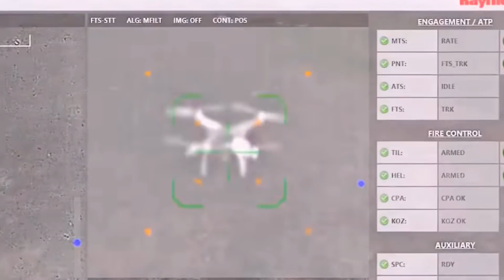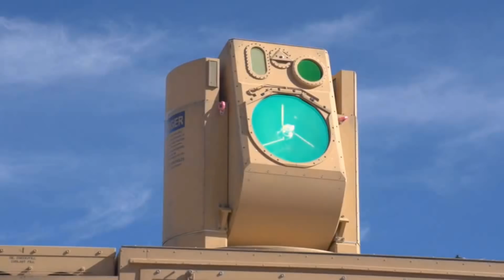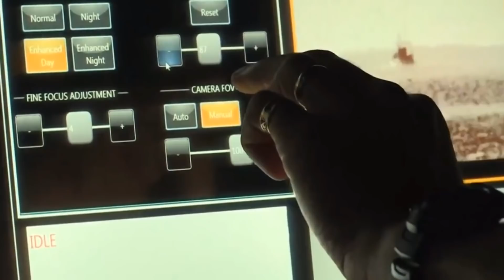Military Laser Systems 🎇 | Are they ready?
Are modern laser systems ready for full military application? It looks like we are on the brink of warfare that could include fully integrated laser weapons for the future.

Mention that you were sent by my channel and you will be entitled to a discount!